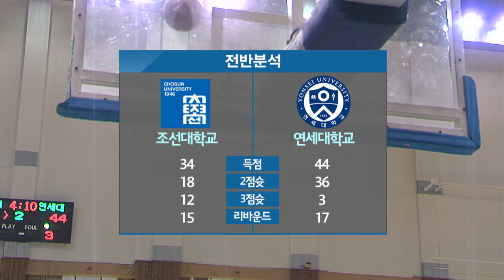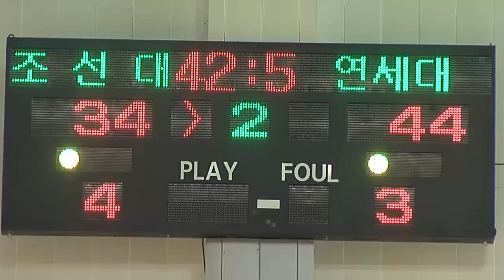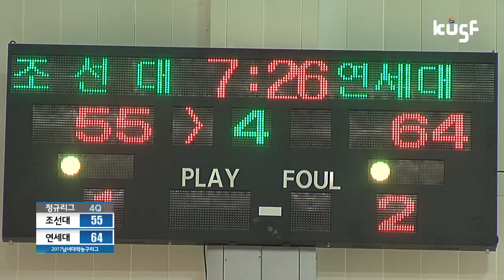[2017 남녀 대학농구리그] 170405 연세대vs조선대